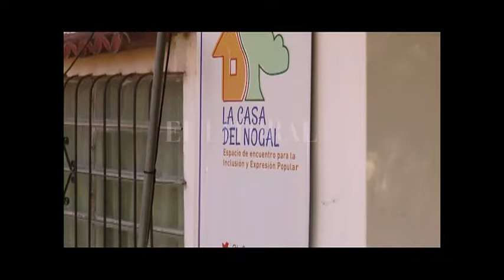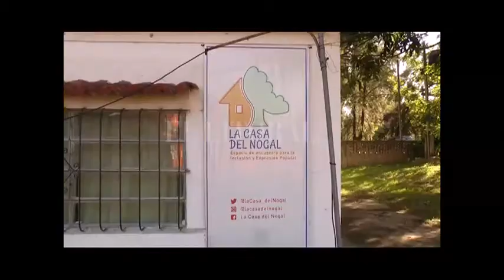EL SÁBADO COMIENZA EL CICLO DE MÚSICA EN LA CASA DEL NOGAL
GABRIELA BRUNO – CASA DE NOGAL

ARACELI BRUNO - CASA DEL NOGAL